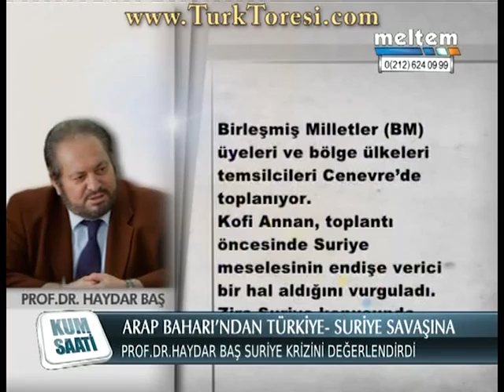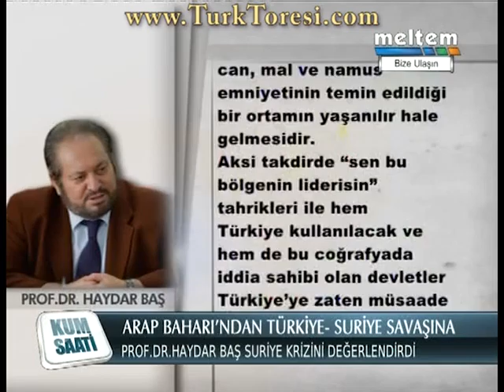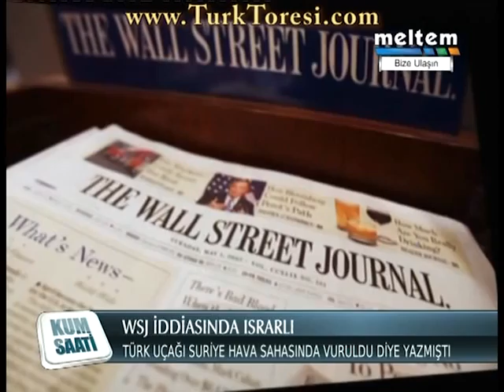kumsaati 12 07 02 mpg